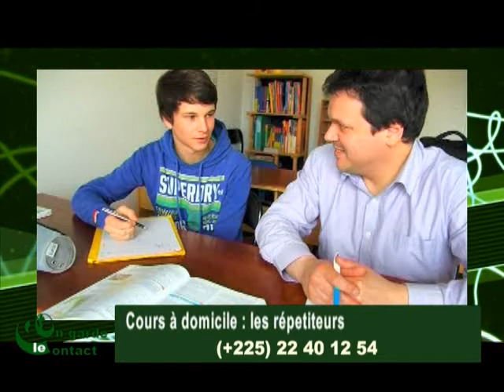On Garde le Contact du 29 Novembre 2013 avec Mohamed Kanté partie 2